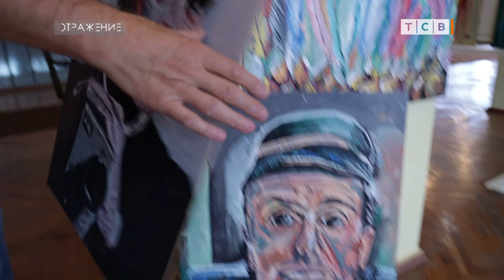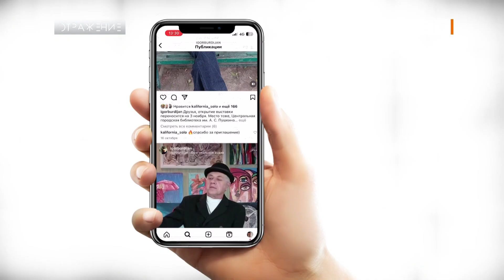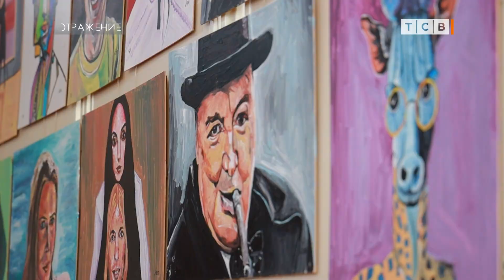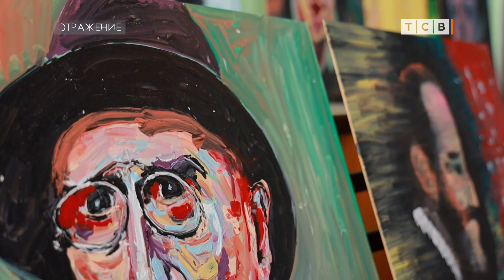Художник сказал, мужик сделал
Помните художника, который пообещал рисовать по картине в день? Художник сказал, мужик сделал. Закончить челлендж было нелегко, под конец вдохновение пришлось выжимать из себя по каплям, рассказал Игорь Бурдиян. Но коллекцию продавать он не будет.

Выставка Игоря Бурдияна открылась в столичной библиотеке. Все 365 картин заняли фойе и большой читальный зал.